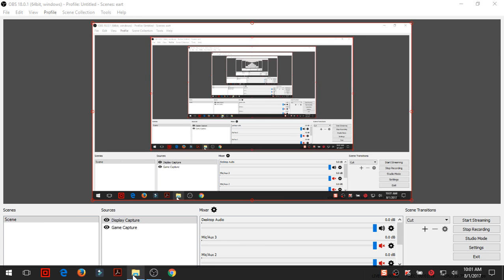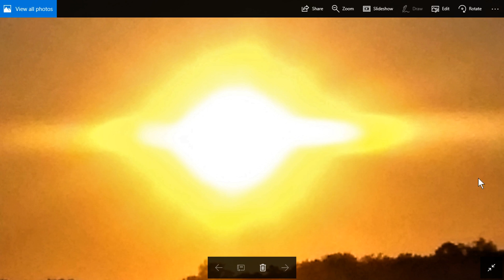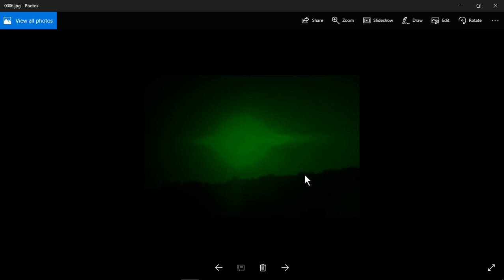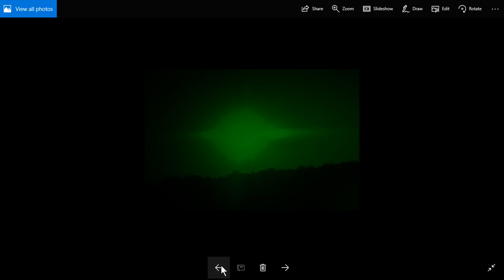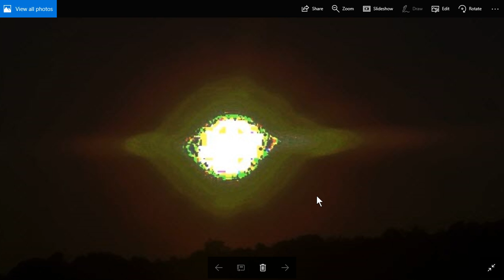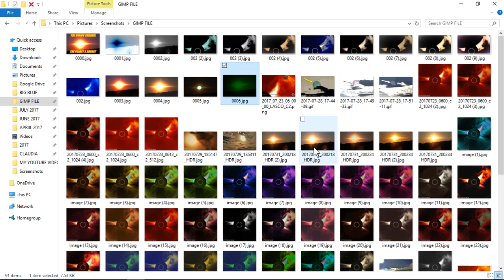NIBIRU CHANNEL - THE PLANET X SUNSET JULY 31st, 2017